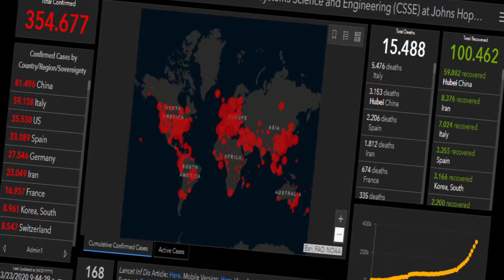CORONAVIRUS/ALGUNAS DE LAS PANDEMIAS MÁS MORTÍFERAS QUE HA VIVIDO LA HUMANIDAD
Conoce detalles de algunas de las pandemias que a lo largo de la historia de la humanidad han cobrado millones de vidas al rededor del mundo. El Covid-19 ya forma parte de esa larga lista de pestes, en este caso existen muchas teorías dadas las disputas que existen por el dominio total.